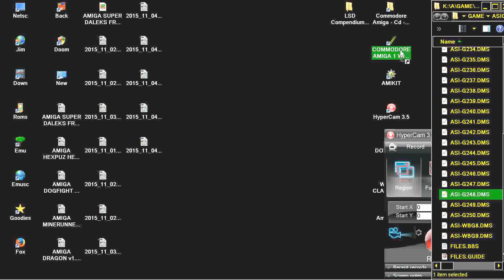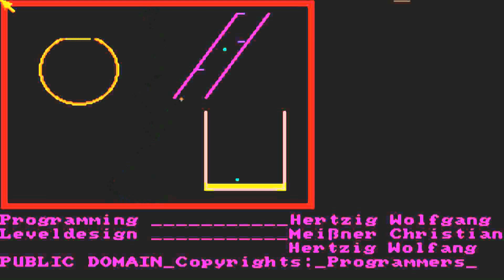AMIGA S BALL S-BALL SBALL Hertzig Wolfgang & Meisner Christian '91 ASSASSINSG248 LSDCompeniumDelCD3